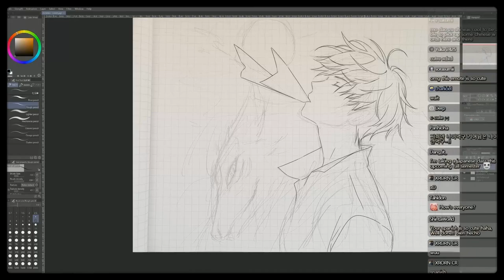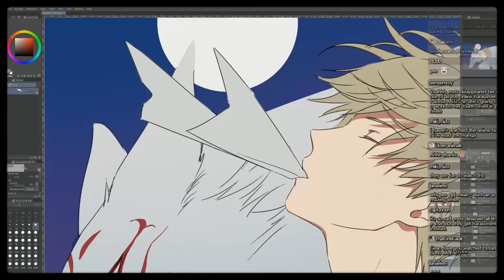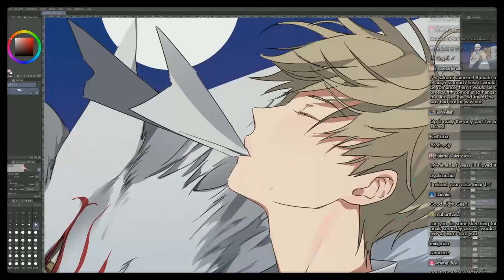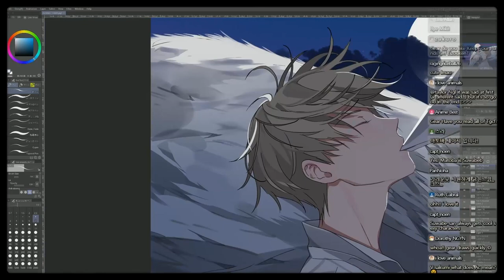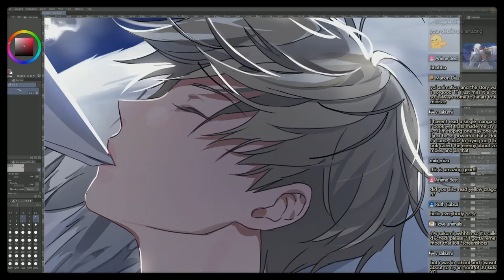[GEAROUS] Speed Painting: Natsume’s book of friends